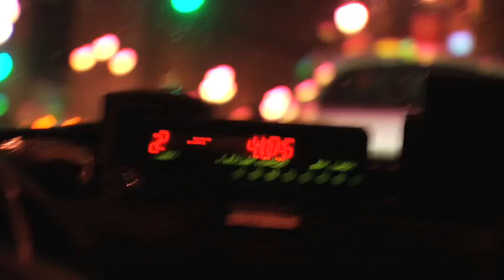Pacha The Best Club in Madrid, Spain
If you're visiting Madrid and are looking for an unforgettable night on the town, you're in luck. Spain's capital city is home to Pacha- not only the most famous club in Madrid, but arguably one of the most famous clubs in the world. Why? Join David for a night out and discover for yourself. Between the music, lights, crowd and overall vibrant atmosphere, there's no better place to spend your big night(s) out in Spain.

SEND ME STUFF:
USA